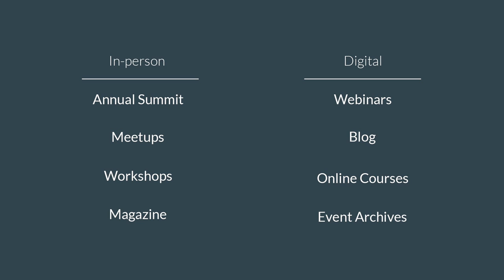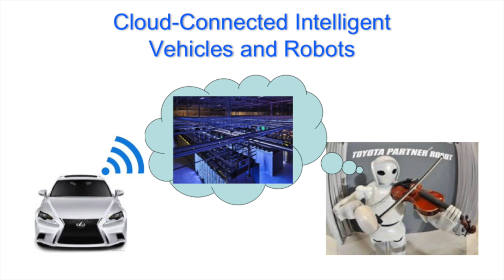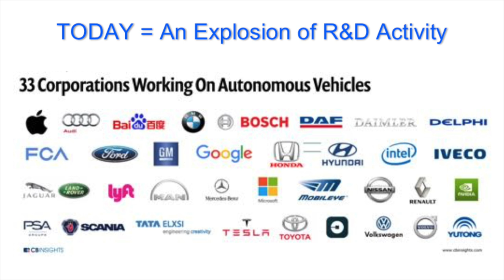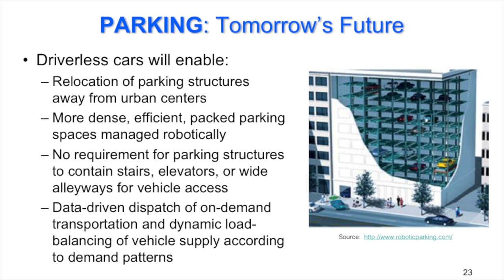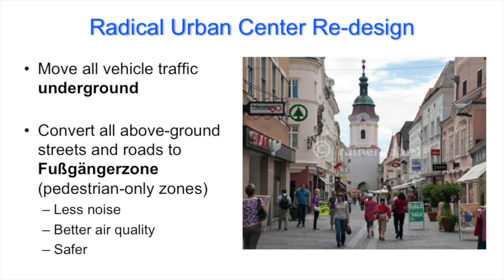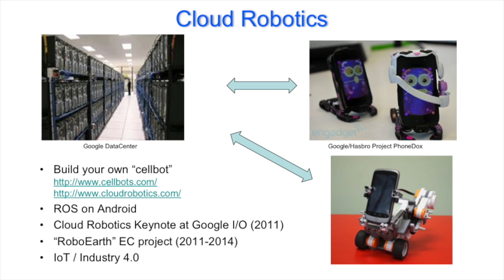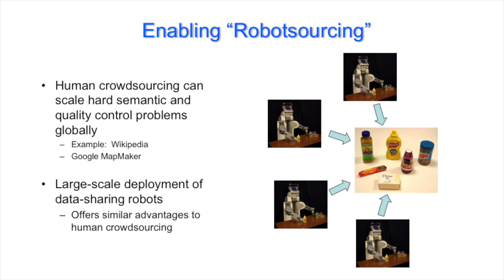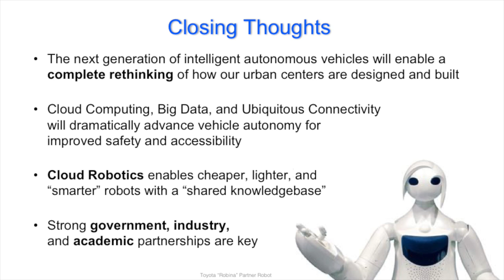Driverless Urban Mobility: The Path Towards an Autonomous Future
The future is suddenly under the microscope inside every automaker’s lab and boardroom, no matter whether that company is small or large. In the race towards a driverless future, what are we really ready to accept in our daily lives? What technologies are already helping us to leapfrog into the world of tomorrow? What is between our current reality and a fully autonomous reality? Join the Chief Technology Officer of Toyota Research Institute, the Palo Alto-based former Google executive whose work is being watched closely and carefully by a host of auto companies, investors, suppliers and regulators.

Presenter

James Kuffner
Chief Technology Officer
Toyota Research Institute